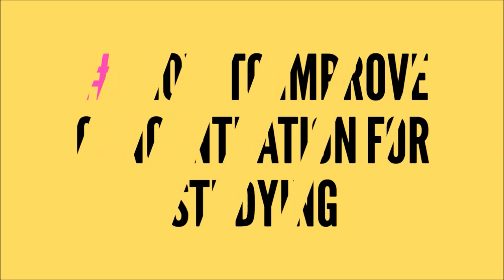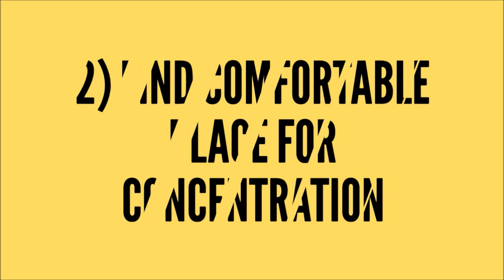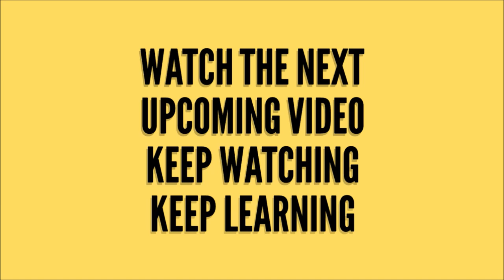#1 How to improve concentration for studying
#1 How to improve concentration for studying. Videos about study tips, tricks, and hacks to increase the efficiency of students in studying.Informative videos about mathematics, mechanics and many more engineering and related subjects. These videos are useful to all the teenagers, secondary, higher secondary, undergraduate, and graduate students.